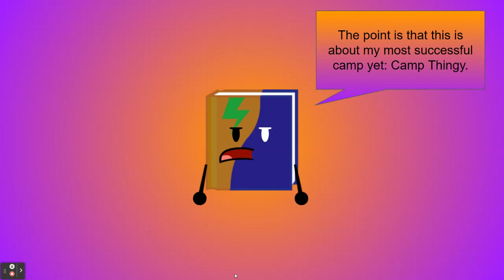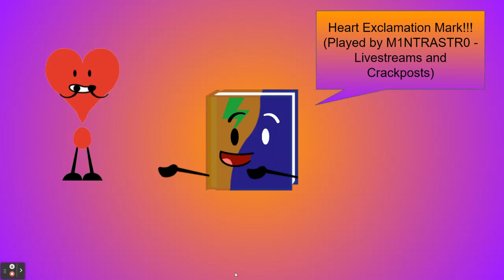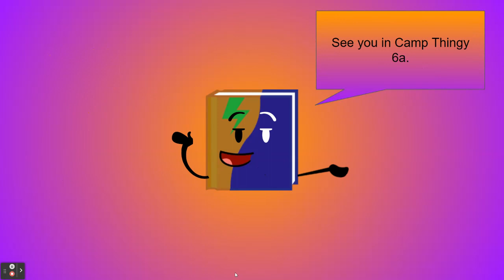Camp Thingy Update Video